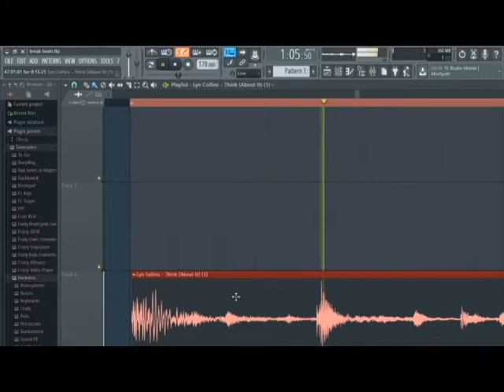Two Famous Drum loops (breakbeats) from the same song!?